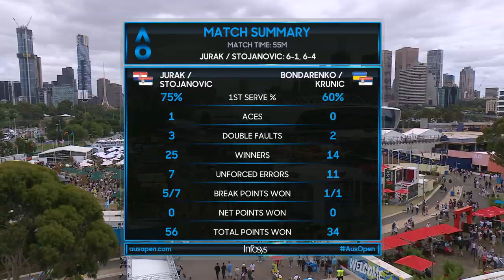Jurak/Stojanovic vs Bondarenko/Krunic match highlights (1R) | Australian Open 2020